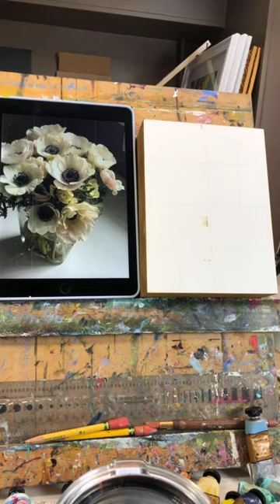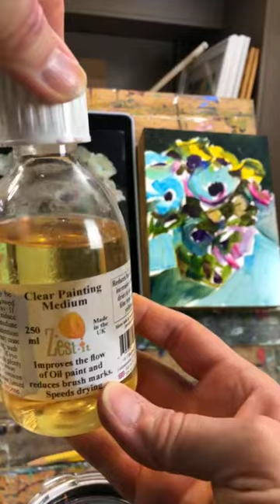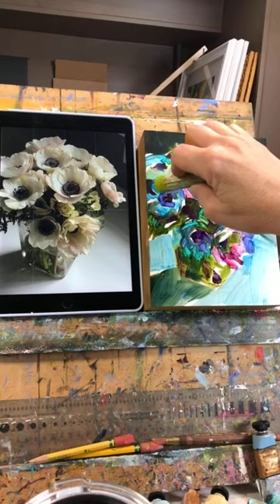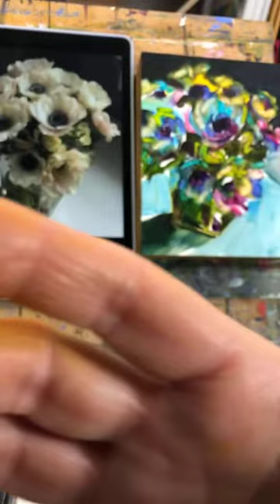anemone oil painting demo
Did you know that anemones are also called windflowers because wind blows their delicate petal open? They are one of my favorite flowers to paint. And I love painting whites that are anything but boring!

I look forward to spending Wednesday mornings with my online friends hanging out with me while I paint.